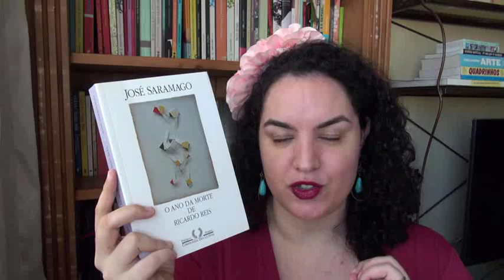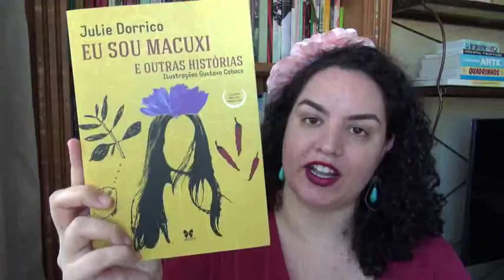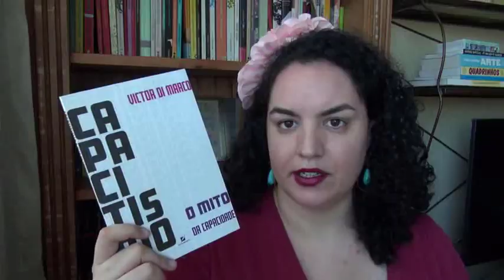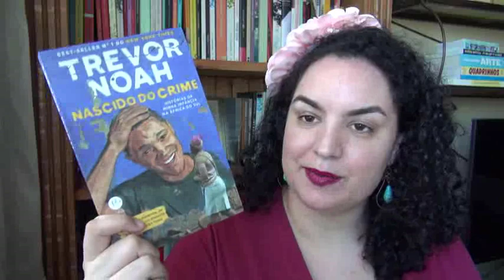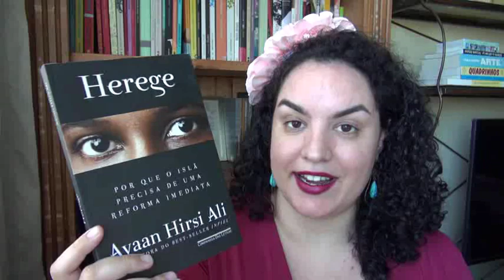Minha TBR para a Maratona Spring Read 2021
MINHA TBR PARA A MARATONA

Período da SpringRead2021: 11/09/2021 a 25/09/2021

Introdução: 00:00
Informações gerais da Spring Read 2021: 00:41
Desafios e o que pretendo ler: 01:32
Encerramento: 06:44